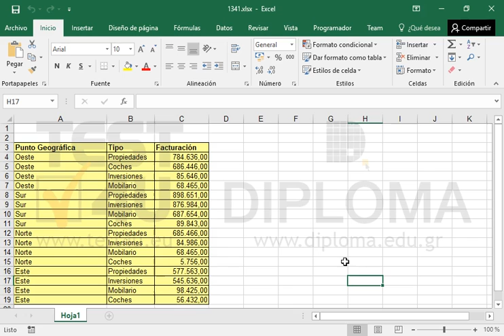Muestre el subtotal de la facturación que aparece en el rango de celdas A3:C19. Asegure que hay...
Muestre el subtotal de la facturación que aparece en el rango de celdas A3:C19. Asegure que hay saltos de página entre grupos.

Productos relacionados TEST4U:

77-727 Microsoft Office Specialist Excel Core 2016 - Ισπανική έκδοση